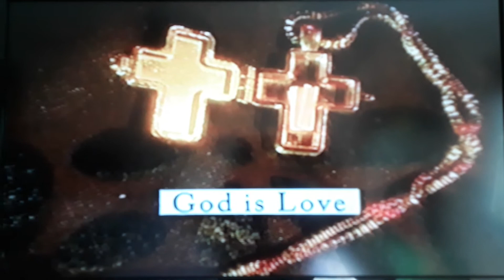TBN October 2007 Love Gift Offer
During Praise the Lord from October 25, 2007